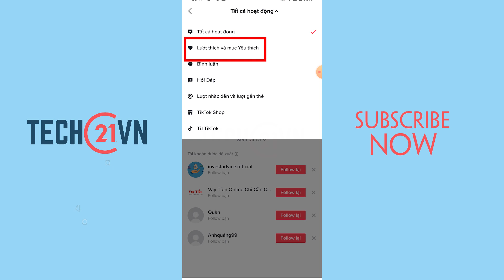Hướng dẫn cách xem ai đã thả tim trên TikTok của bạn, siêu nhanh chỉ với 3 bước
Sử dụng TikTok cũng đã được một thời gian và bạn thường xuyên đăng video, bình luận video của người khác,... Họ cũng đã thả tim video hay tim vào bình luận của bạn. Nhưng đã quá lâu bạn không còn nhớ đó là video nào hay bình luận nào nữa. Vì vậy với video này mình sẽ chỉ các bạn cách xem ai đã thả tim trên TikTok bằng điện thoại của bạn nha.

Cách xem ai đã thả tim trên TikTok của mình,
Cách xem ai thả tim trên TikTok của người khác,
Cách xem lượt thích của người khác trên TikTok,
Cách xem video riêng tư của người khác trên TikTok,
Cách xem người follow trên TikTok của người khác trên máy tính,
Cách xem lượt xem trên TikTok,
Xem ai đã xem video của mình trên Facebook,
Cách tắt lượt xem video trên TikTok,